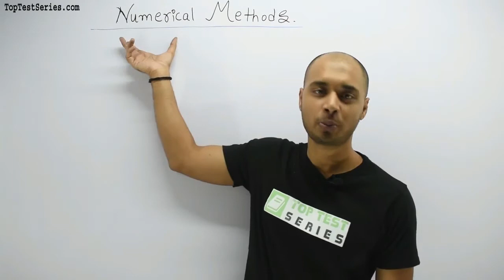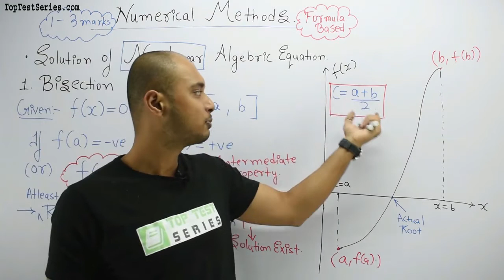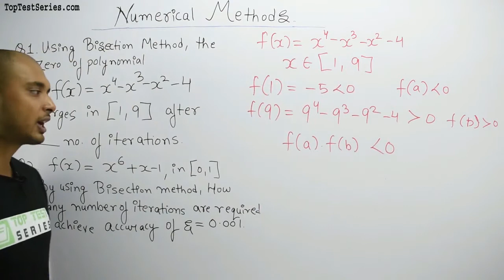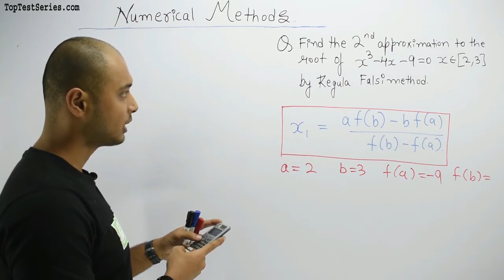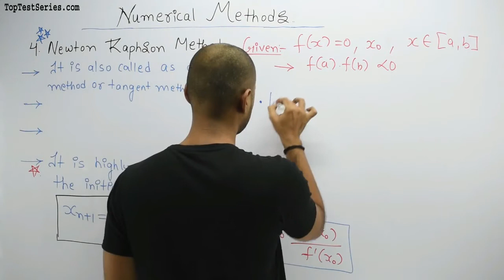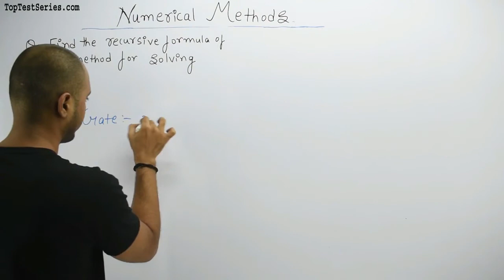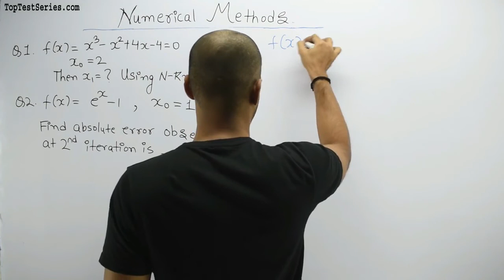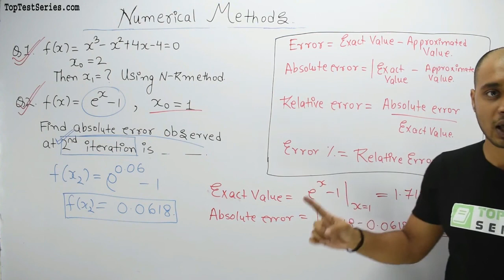Numerical Methods GATE Previous Year Questions, Numerical Method Class- 1